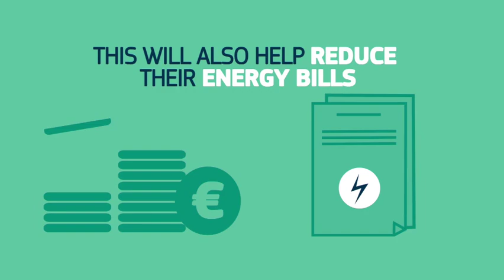Save Gas for a Safe Winter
On Wednesday 20 July 2022, the European Commission proposed a new legislative tool and a European Gas Demand Reduction Plan, to reduce gas use in Europe by 15% until next spring. All consumers, public administrations, households, owners of public buildings, power suppliers and industry can and should take measures to save gas. Indeed, the European Union faces the risk of further gas supply cuts from Russia, with almost half of our Member States already affected by reduced deliveries.